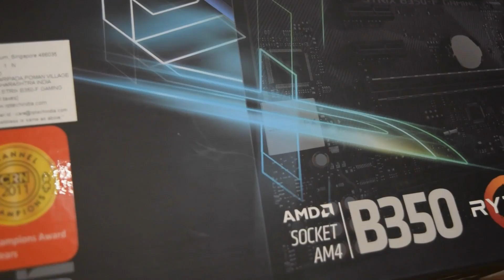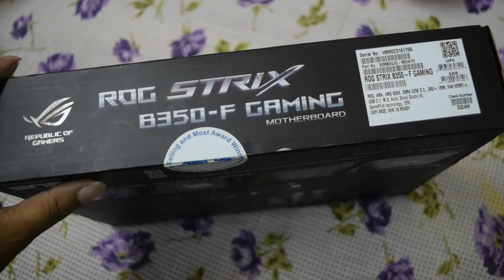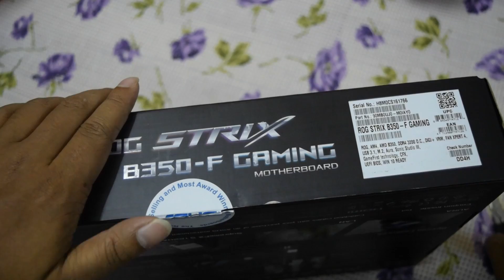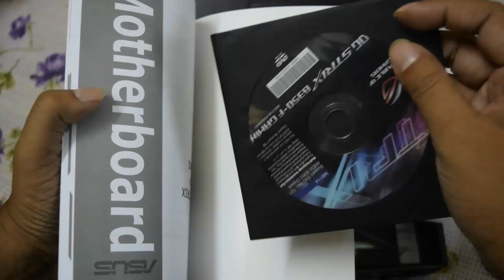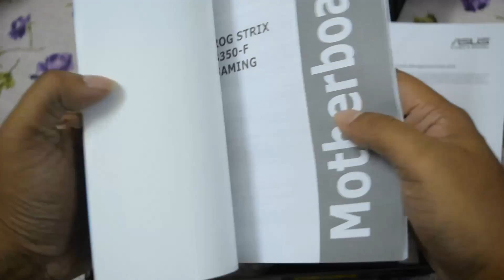Mother Board Basics: Asus ROG STRIX B350 - F Gaming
Cabinet: Cooler Master HAF XB EVO